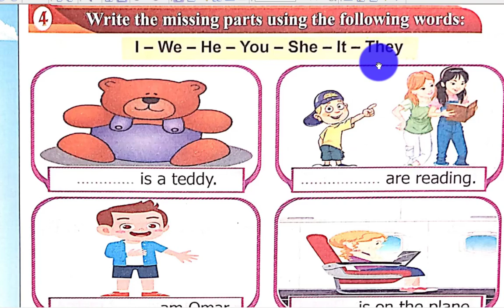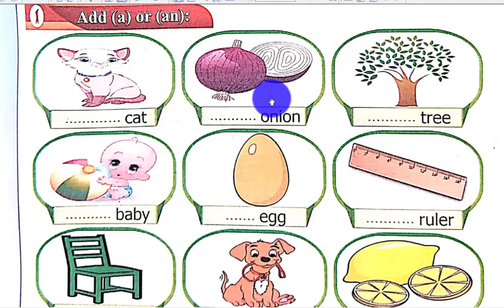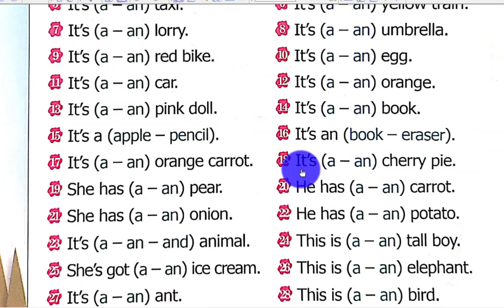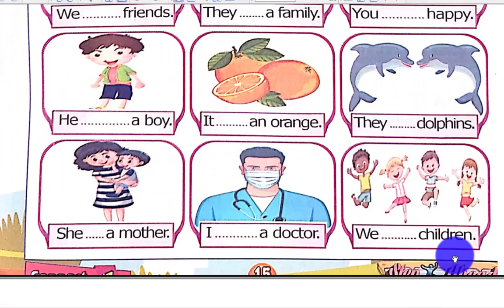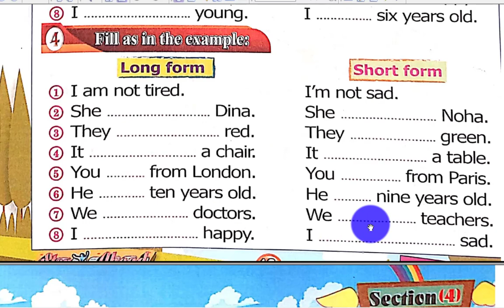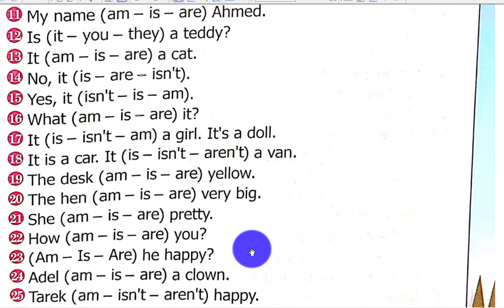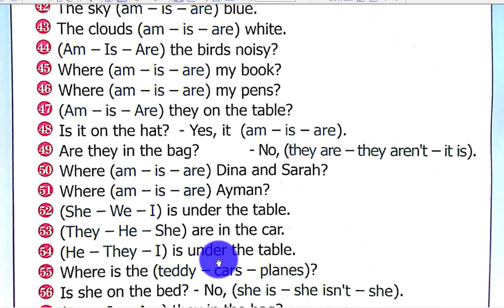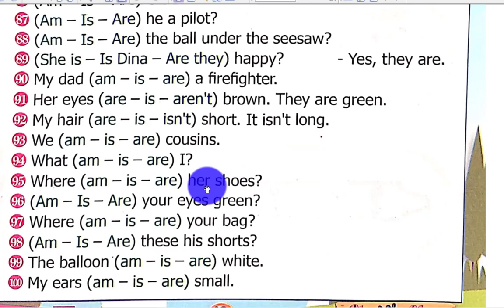english grammar verb to be